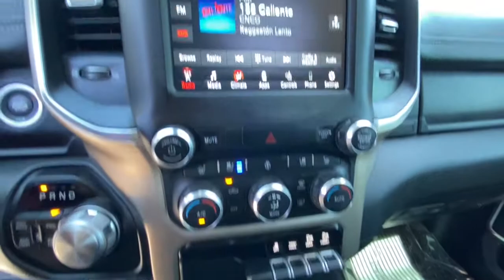2019 Ram 1500 Reno, Carson City, Northern Nevada, Sacramento, Elko, NV KN677730C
Maximum Steel Met. Clear Coat Used 2019 Ram 1500 available in Reno, Nevada at Lithia Chrysler Jeep of Reno. Servicing the Carson City, Northern Nevada, Sacramento, Elko, NV area.
2019 Ram 1500 Laramie 4x4 Crew Cab 57 Box - Stock#: KN677730C - VIN#: 1C6SRFJT1KN677730

ONLY 21594 Miles! PRICED TO MOVE $2200 below Kelley Blue Book! EPA 21 MPG Hwy/15 MPG City! Heated/Cooled Leather Seats Premium Sound System Back-Up Camera Satellite Radio Bluetooth iPod/MP3 Input 4x4 Hitch CLICK ME! KEY FEATURES INCLUDE: Leather Seats 4x4 Heated Driver Seat Cooled Driver Seat Back-Up Camera Premium Sound System Satellite Radio iPod/MP3 Input Bluetooth Trailer Hitch Remote Engine Start Dual Zone A/C WiFi Hotspot Apple CarPlay Smart Device Integration MP3 Player Privacy Glass Keyless Entry Steering Wheel Controls Child Safety Locks. OPTION PACKAGES: LARAMIE LEVEL 1 EQUIPMENT GROUP Remote Tailgate Release Auto High Beam Headlamp Control Blind Spot & Cross Path Detection Rain Sensitive Windshield Wipers ParkSense Front/Rear Park Assist w/Stop Tailgate Ajar Warning Lamp Foam Bottle Insert (Door Trim Panel) Single Disc Remote CD Player Rear 60/40 Folding Split Recline Seat ENGINE: 5.7L V8 HEMI MDS VVT Active Noise Control System Heavy Duty Engine Cooling GVWR: 7100 lbs Dual Rear Exhaust w/Bright Tips Hemi Badge 220 Amp Alternator WHEELS: 20 X 9 PREMIUM PAINT/POLISHED Tires: 275/55R20 OWL All Season TRANSMISSION: 8-SPEED AUTOMATIC (8HP75). EXPERTS CONCLUDE: It feels strong off the line Great Gas Mileage: 21 MPG Hwy. AFFORDABLE: This All-New 1500 is priced $2200 below Kelley Blue Book. MORE ABOUT US: At Lithia Chrysler Jeep of Reno our first and foremost goal is to make your car-buying and ownership experience better than any other youve had near Carson City Auburn CA Sparks and beyond. And prepare to have your expectations exceeded. Price does not include $449 Dealer Doc fee taxes and license fees. Price contains all applicable dealer incentives and non-limited factory rebates. You may qualify for additional rebates; see dealer for details.